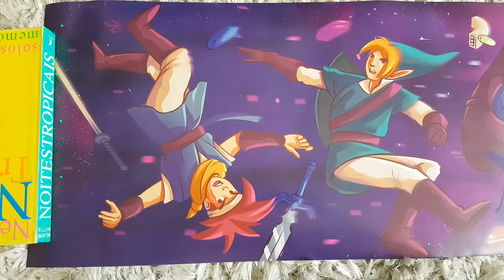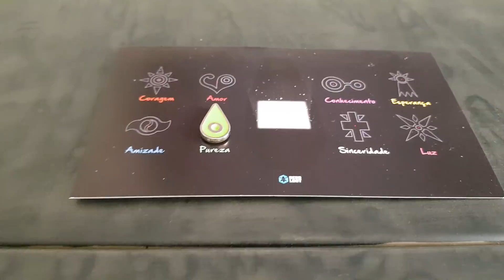UNBOXING NERD LOOT 31 e ANIME LOOT 9 - Jujuba ATÔMICA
CAIXA POSTAL para envios:
5310 Porto Alegre - RS
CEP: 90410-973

PANTERA NEGRA - UMA NAÇÃO SOB NOSSOS PÉS (LIVRO 1)
PANTERA NEGRA - UMA NAÇÃO SOB NOSSOS PÉS (LIVRO 2)

A CRUZADA MASCARADA (BATMAN)

EU, ROBÔ
LINHA DO TEMPO

O GUIA DO MOCHILEIRO DAS GALÁXIAS